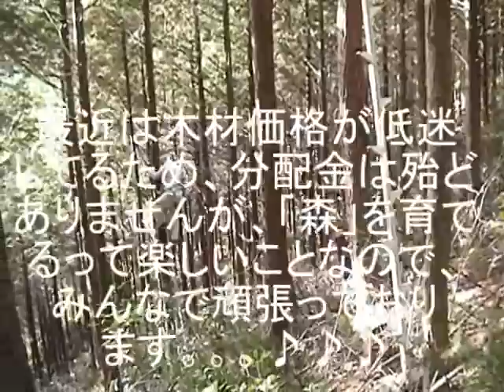営林組合枝打ち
営林組合の「枝打ち」の様子です。
よかったら、ご覧下さいませ。